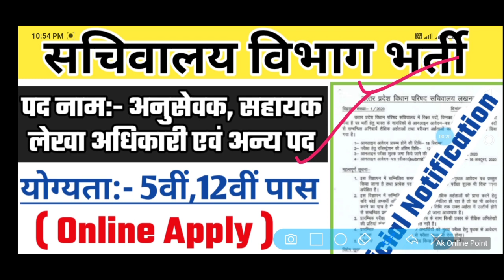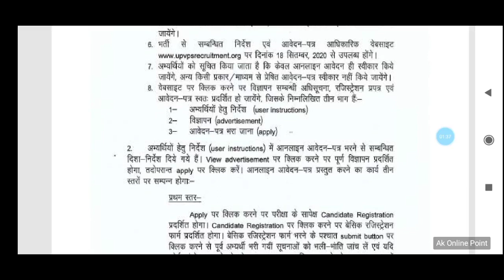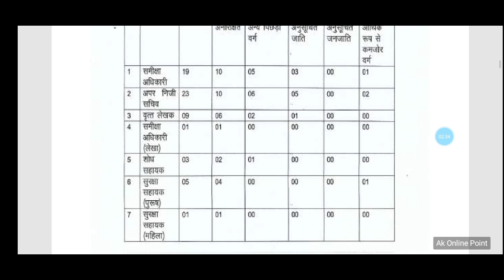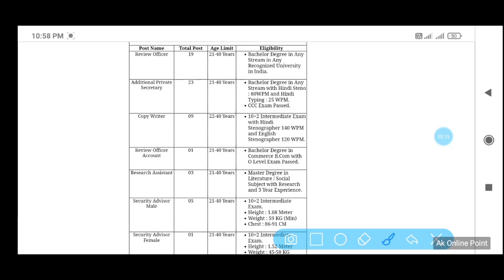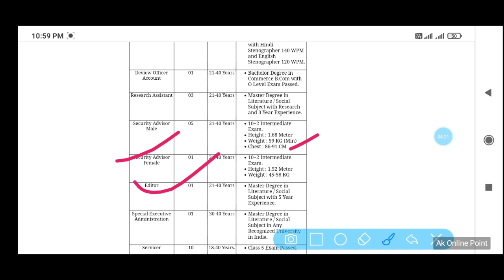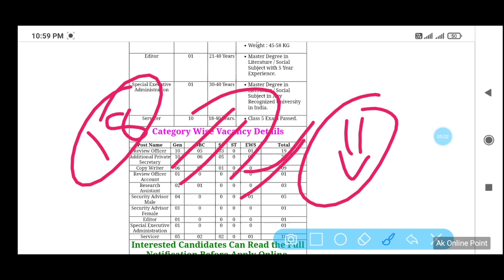Sachivalay Bharti 2020-21 | Various Post Vidhansabha Parishad | Online Apply | विधानसभा परिषद भर्ती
About this Video :-Sachivalay Bharti 2020-21 | Various Post Vidhansabha Parishad | Online Apply | विधानसभा परिषद भर्ती

          💠 💯% मिलेगी सफलता 🎯 👆👆👆

🔍 Keyboard :-

bihar level job in bihar
bihar government job bihar contract bass job, bihar jila wise job, bihar all job,bihar latest job update bihar recruitment 2020,bihar bhartiya 2020

My Gadget:-      ⬇️⬇️⬇️⬇️⬇️

My Mic

My Mobile

My Laptop

                                                         Thanks.